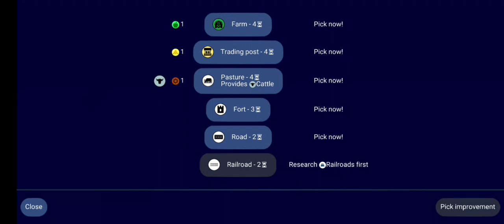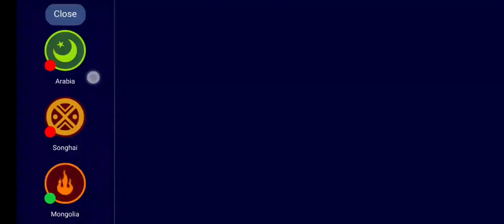Will I lose the war in UNCIV mobile??😱🤯 playthrough EP3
Join me in my playthrough of one of the best strategy games on mobile. Will I lose the war in UNCIV mobile??😱🤯 playthrough EP3 of the Pangea America challenge

Unciv is an open-source strategy game inspired by the classic Civilization series. It was developed by independent developer Yairm210 and is available for free on various platforms, including Android, Windows, and Linux. The game allows players to build and manage a civilization from scratch, exploring the world, researching technologies, and engaging in diplomacy and warfare with other civilizations. With its simple yet engaging gameplay and a vibrant community of modders and players, Unciv has become a popular alternative to commercial strategy games.
strategygame, strategicgames,unciv,unciv gameplay unciv Android unciv ios gameplay